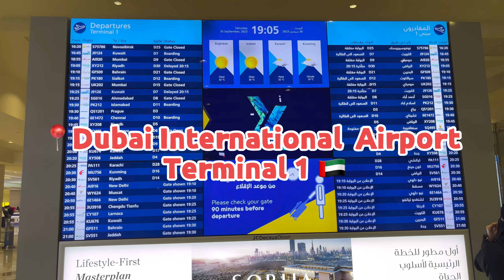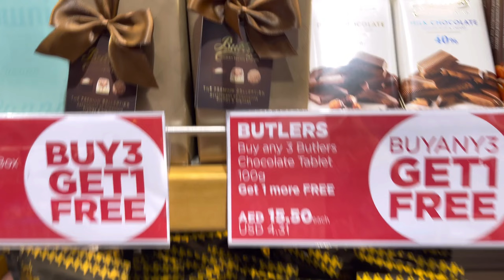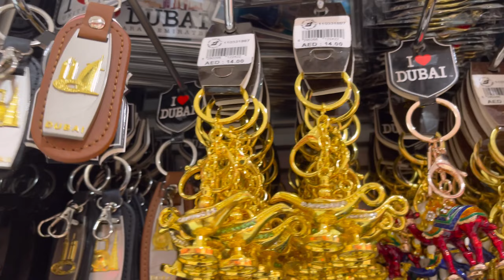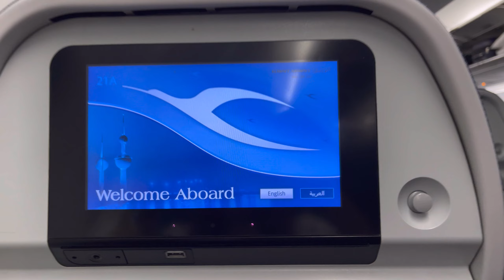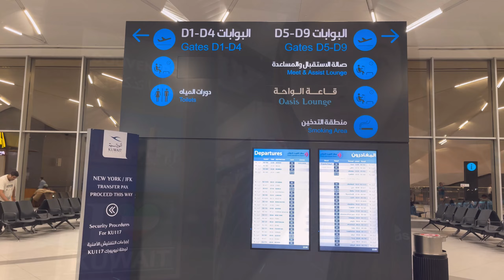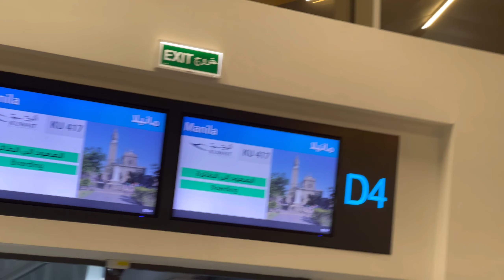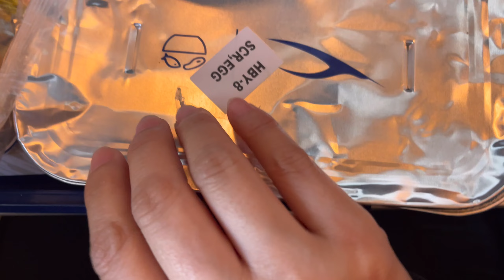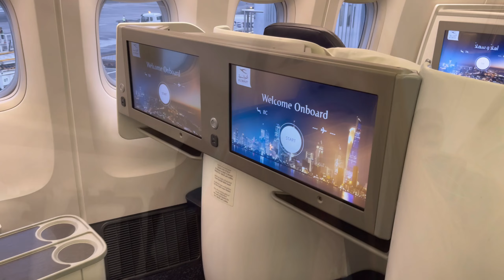MY TRAVEL EXPERIENCE WITH KUWAIT AIRWAYS |Travel Tips & Info | A-must watch for 1st time travelers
Here’s another video of my travel journey from Dubai to Kuwait to Manila.
Traveling straight from Dubai to Manila is mostly expensive. Since I’m on a budget travel, i decided to go for a connecting flight.
Luckily, i got a round trip ticket, connecting flight from Dubai to Kuwait to Manila which is 50 percent off than the price of a straight flight.
Please do watch the whole video for more travel guide and tips especially for a first time travelers, this is A-must watch.

Useful Info:
Travel time from Dubai to Kuwait is 1 hr and 45 minutes
Travel time from Kuwait to Manila is 9 hours and 30 minutes
Dubai is an hour ahead from Kuwait